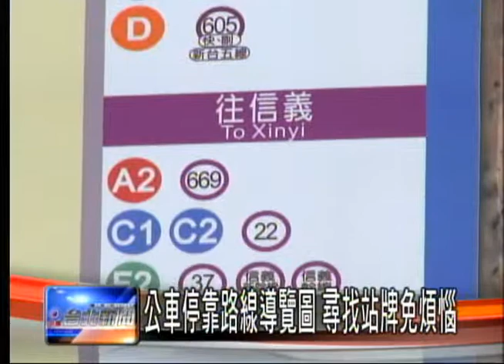公車停靠路線導覽圖